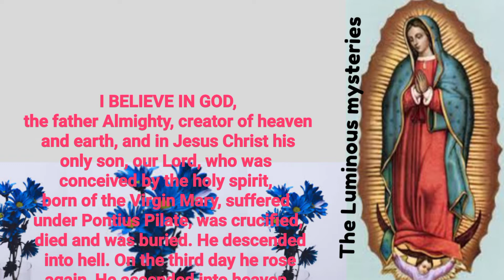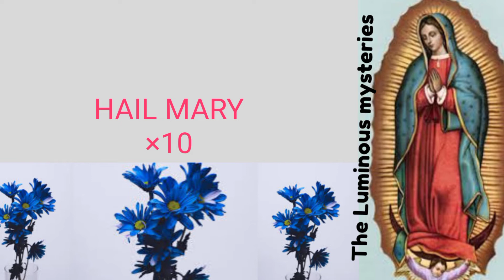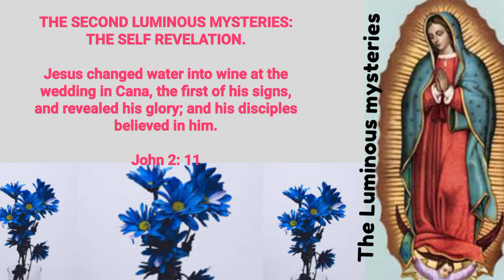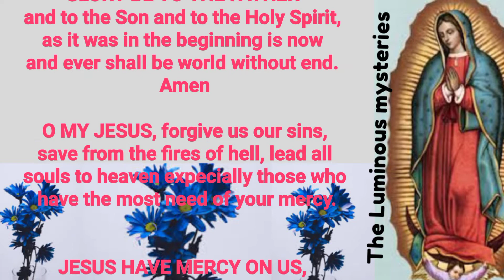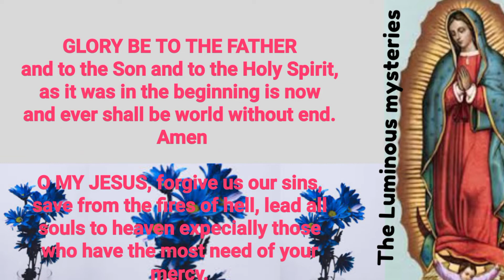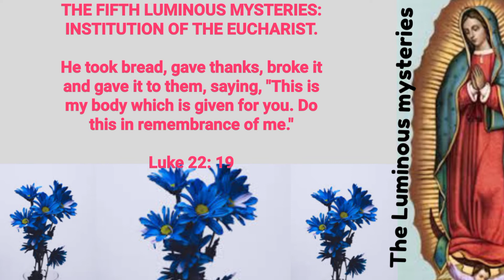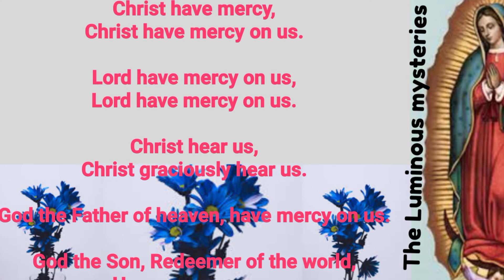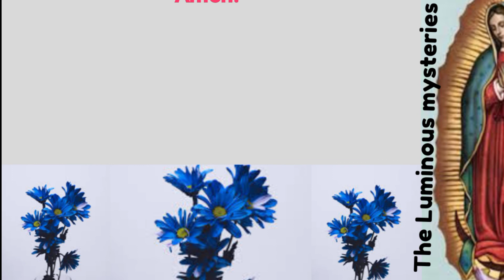PRAY THE ROSARY TODAY: THURSDAY, APRIL 28, 2022 | THE HOLY ROSARY THURSDAY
holyrosarytoday holyrosary theholyrosary rosary PRAY THE ROSARY TODAY: THURSDAY, APRIL 28, 2022 | THE HOLY ROSARY TODAY | THE HOLY ROSARY THURSDAY

*God will surely give you a miracle in Jesus name amen